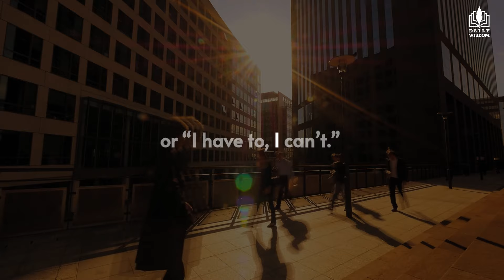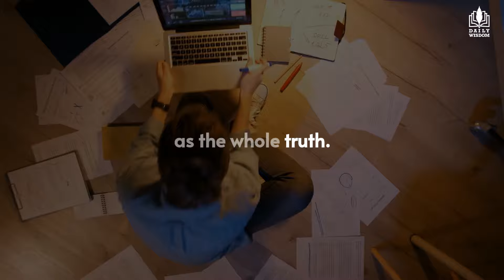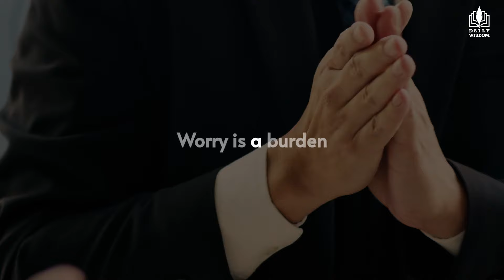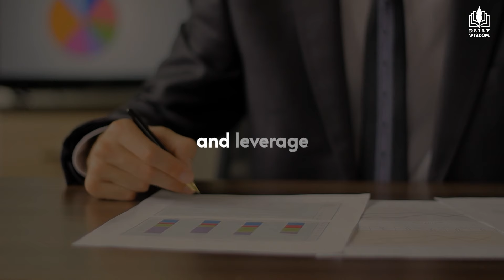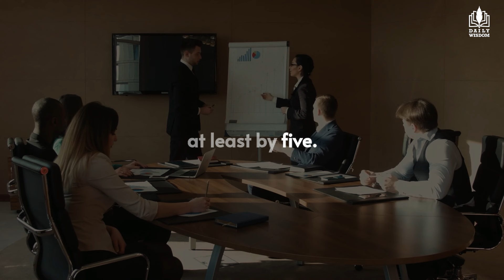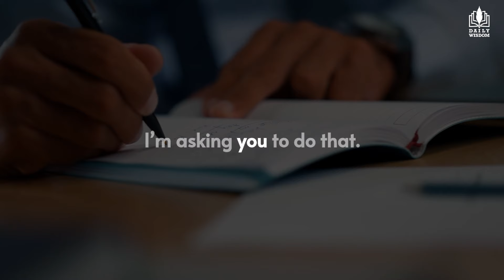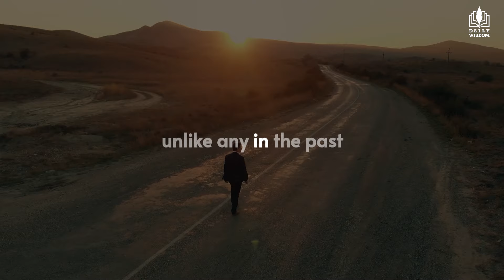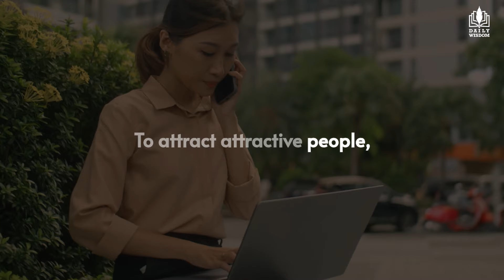Stop worrying and start living | Jim Rohn Motivational Speech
▶🤝 Join us in exploring the profound insights of Jim Rohn on the strategies and mindset shifts needed to break free from the shackles of worry and anxiety. His motivational wisdom will empower you to embrace the present, set meaningful goals, and live a life driven by passion and fulfillment.

Jim Rohn was a renowned American entrepreneur, author, and motivational speaker, best known for his impactful teachings on personal development and success. Born on September 17, 1930, in Yakima, Washington, he became a leading figure in the self-help and personal growth industry. Rohn's philosophies revolved around the idea that individual success is achievable through continuous learning, setting clear goals, and cultivating a positive attitude. He left a lasting legacy through his books, seminars, and audio programs, inspiring countless individuals to strive for excellence and take control of their lives. Jim Rohn's wisdom and timeless insights continue influencing people worldwide, even after his passing in 2009.